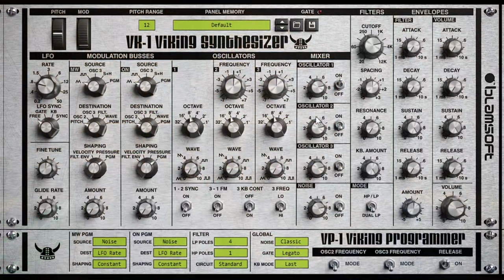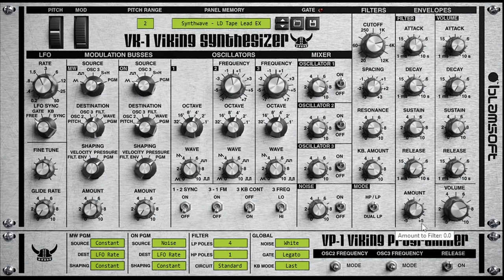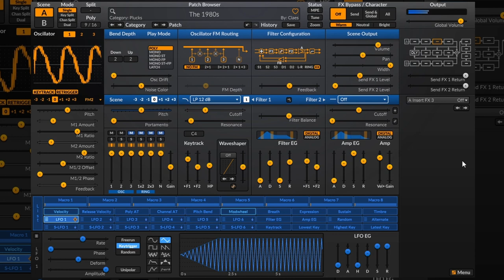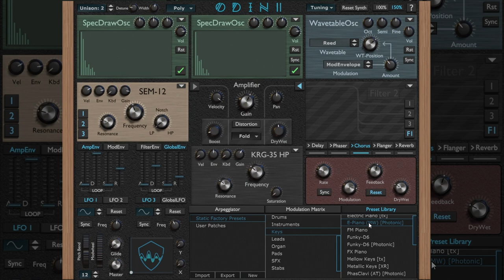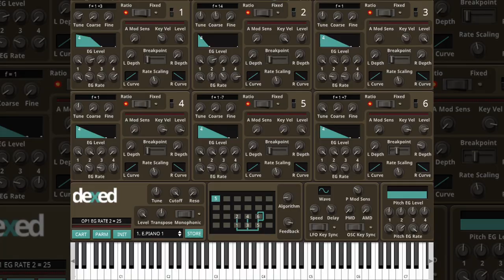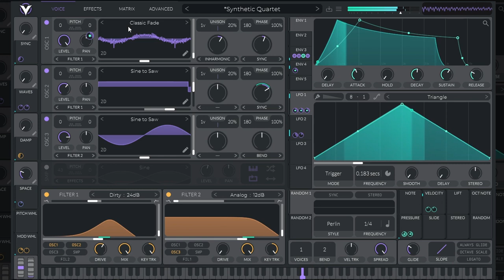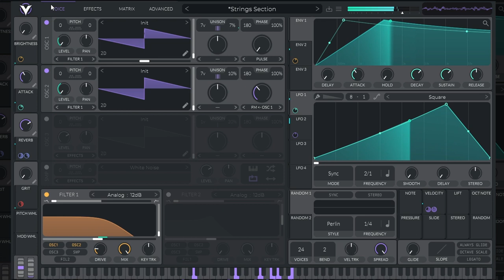5 MEJORES SINTETIZADORES GRATIS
En este video vemos mi lista de los 5 mejores sintetizadores virtuales gratuitos.

00:00 - Introducción
00:05 - #5
01:33 - #4
03:12 - #3
05:18 - #2
07:39 - Menciones Especiales
08:07 - #1